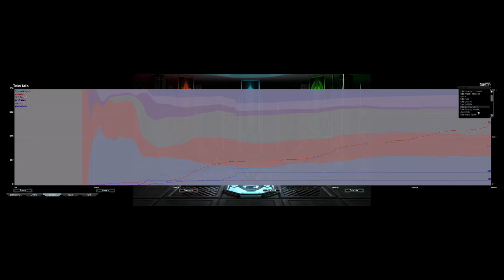Very Sloppy Entropy Play | King of the Hill | Supreme Commander